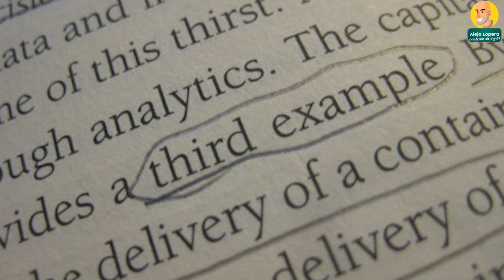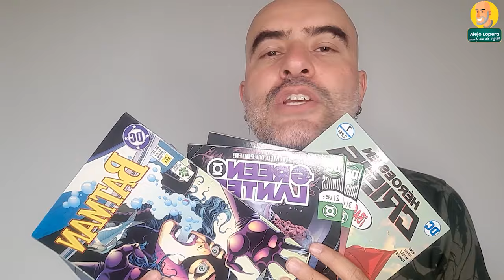3 actividades DIARIAS para aumentar tu VOCABULARIO EN INGLÉS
En la clase de hoy te voy a dar 3 claves que puedes hacer día a día para lograr aumentar tu vocabulario, si la haces por un par de meses vas a tener muchas palabras y frases en tu cabeza y por ahí derecho puedes mejroar tu listening.